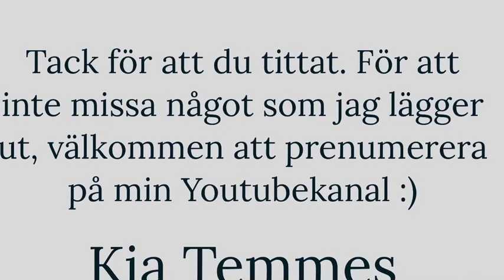2019 ~ 2020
Vi kliver in i en helt ny energi och tid nu när vi kliver in i 2020.

Jag är Multidimensionell Mentor och Spirituell Coach och erbjuder medvetandehöjande samtal för kropp, själ och tanke.